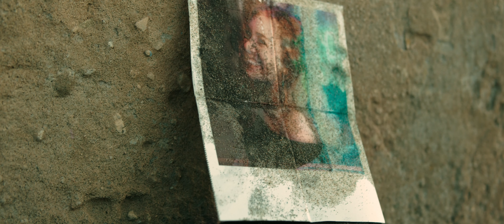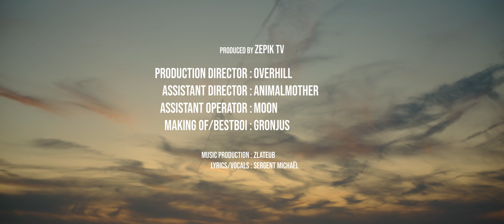Sergent Michaël – Si Tu Veux De Moi (feat Zlateub) – Clip Officiel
Prod : Zlateub ( Zepik TV)

Sergent Michael ft.Zlateub - Si Tu Veux De Moi (Clip Officiel)

Directeur de production : Overhill (Making-of bientôt disponible sur sa chaîne)
Assistant réalisateur : Animalmother
Assistant caméra : Moon
Making of/Bestboi : Gronjus

Assistant réalisateur : Animalmother
Assistant caméra : Moon
Making of/Bestboi : Gronjus